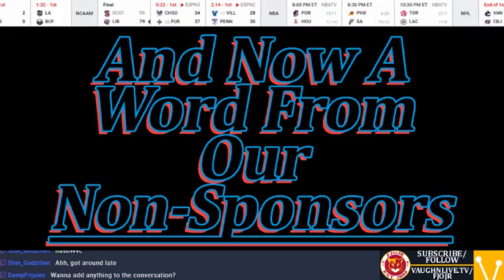Non-Sponsors: Nintendo & City of Orlando, Florida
The Goofs espouse the greatness that is Super Smash Bros. Ultimate for Nintendo Switch and the beautiful city of Orlando, FL.